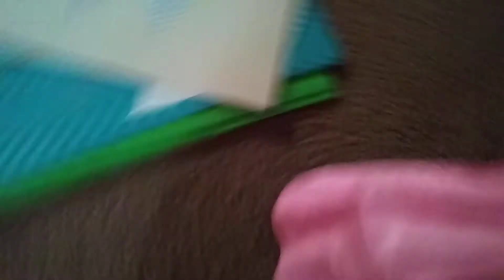Baby goes missing!!